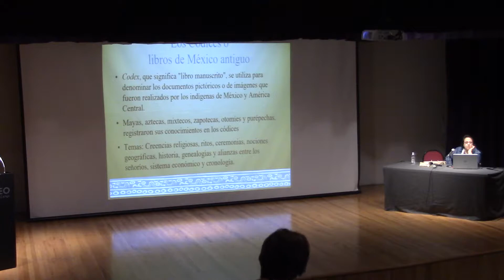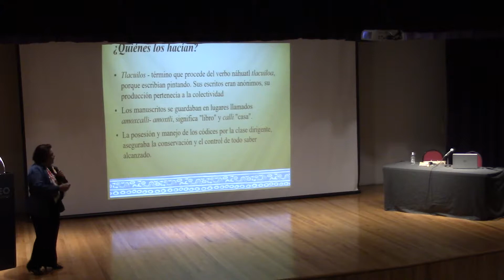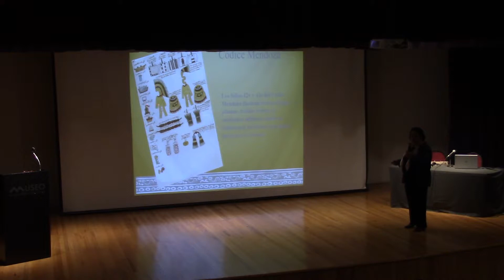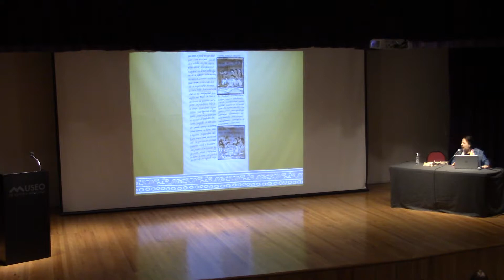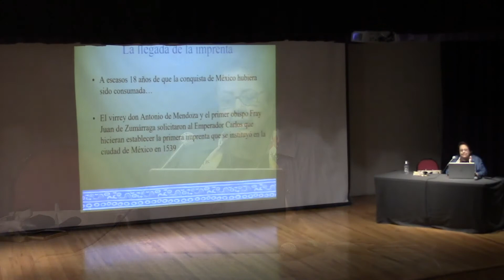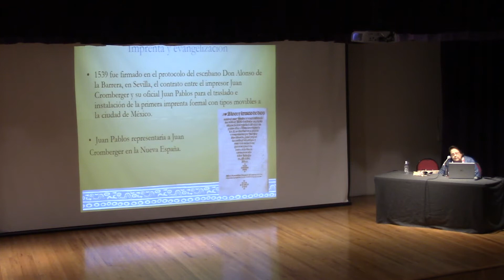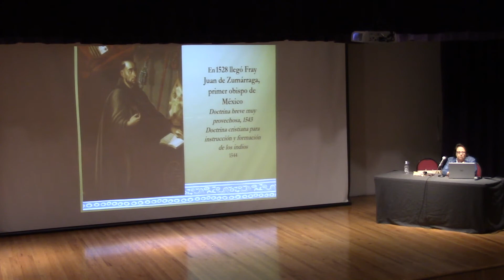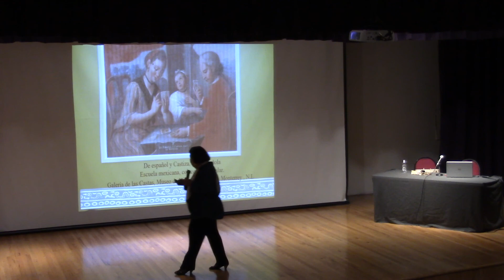Nuevas Miradas sobre la historia. El libro en Nueva España / Dra. Blanca López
Permitirá conocer los enfoques actuales de la historia a través de la reflexión y el reconocimiento de la interconexión de hechos y procesos antes ignorados: la historia de las mujeres, de las imágenes, del cine, de la literatura, de las mentalidades, de la vida cotidiana, entre otras. Nuevas temáticas, nuevas fuentes y nuevas metodologías científicas y pedagógicas para acercarnos a la historia.